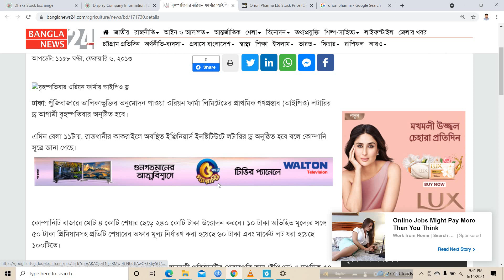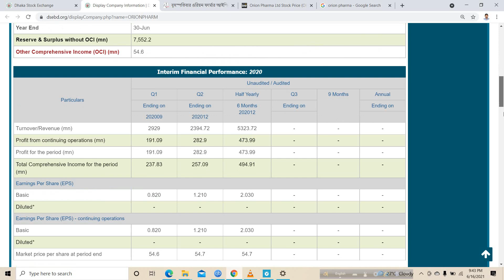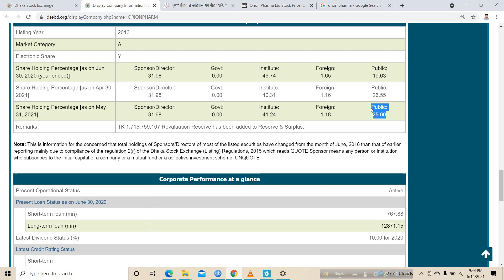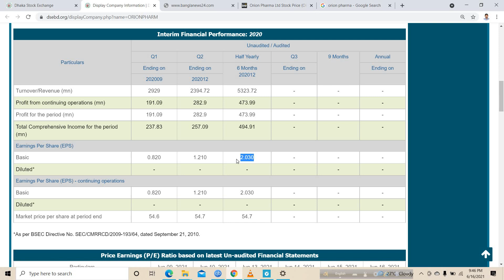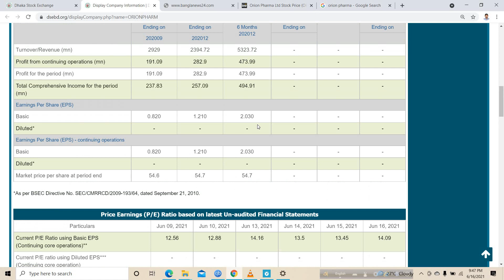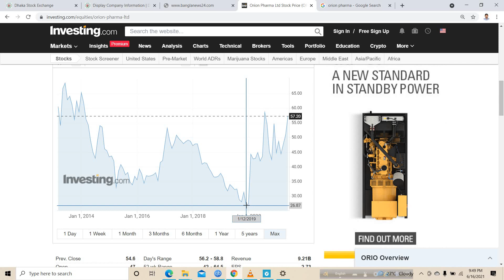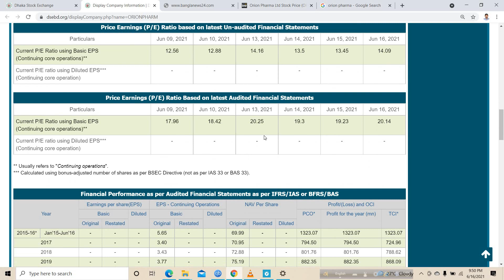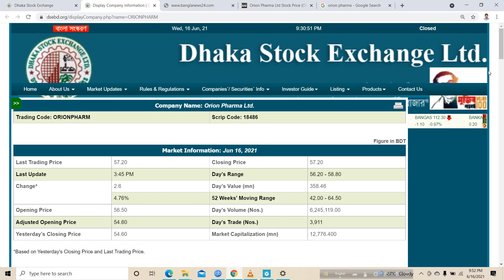ওরিয়ন ফার্মা শেয়ার ভবিষ্যৎ কেমন? | Orion Pharma Stock Future । BD Stock Market | Knowledge Share